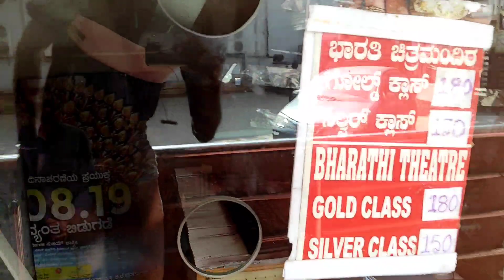Avatar•The way of water | ಅವತಾರ್ ಮೂವೀ ನೋಡಲು ಹೋದಾಗ ಜನಸಾಗರ| Namma Bengaluru Ep 06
Hiiii frns.

Welcome to SHASHIKIRAN B N's channel.

The views or opinions are expressed in the media or comments in the past or present undre the banner of 'SHASHIKIRAN B N' YouTube channel the speaker's or author's and do not necessarily reflect or represent the views and openings held by anyone viewng it.